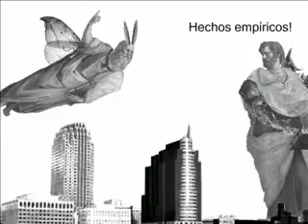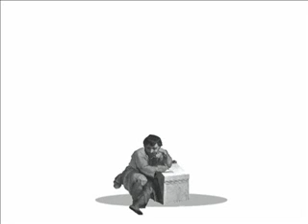22-Evitable situations of the philosophy guys